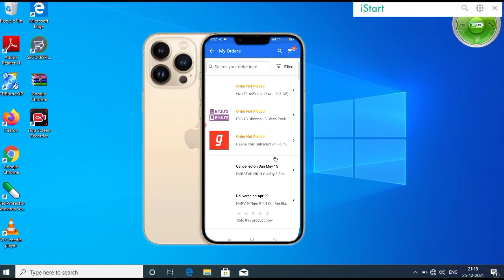flipkart me my order nahin dikh raha hai | flipkart my order option not showing Flipkart app order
(01) Flipkart 3 dots not showing
(02) flipkart three line not showing
(03) Flipkart there dots not showing
(04) Flipkart me three dot nahi aa raha
(05) Flipkart me 3 dot nahi aa raha hai
(06) Flipkart me 3 dots nahi aaye to kya kare
(07) Flipkart me 3 dots kaise laye
(08) Flipkart there line wapas kaise laye
(09) Flipkart mein 3 line kyon nahin aa raha hai
(10) Flipkart mein 3 line nahin aa raha hai
(11) Flipkart 3 line nahi aaye to kya karen
(12) Flipkart there line missing
(13) Flipkart mein 3 line kyun nahi aa raha hai
(14) Flipkart par 3 dots kaise laye
(15) Flipkart there dots kaise dekhe

flipkart problem not deliverable

new Flipkart Me my order Kaise dekhe

flipkart me return ka option nahi

flipkart my order not show

flipkart something went wrong
problem

flipkart open nahi ho raha hai

flipkart mein my order option nahi
dikh raha hai

dikha raha hai

flipkart mein my order ka option
nahin dikh raha hai

nahi dikha raha hai

Flipkart Mein order kya hua saman Kaise dekhen

Flipkart Me order kiya hua saman Kaise dekhte hain

Related Search :-

my order option in flipkart
Flipkart New update my order option
Flipkart me my order kaise dekhe
Flipkart me order kahan par hai kaise pata kare
flipkart my order